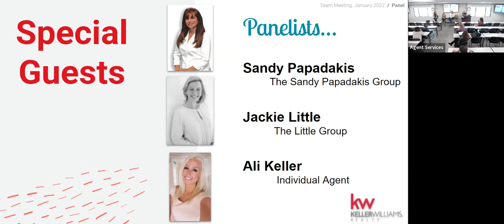Team Meeting Jan27 2022